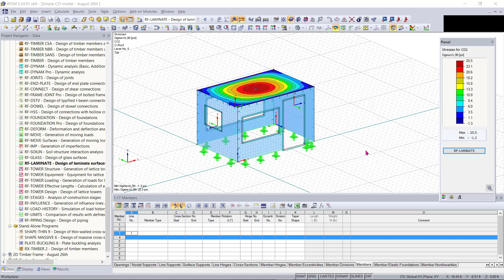[EN] Pregunta frecuente 004826 | ¿Se debe compartir por separado una composición de capas definid...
Pregunta:
¿Se debe compartir una composición de capas definida por el usuario en RF-LAMINATE por separado con otros usuarios junto con el archivo del modelo de RFEM o esta información se almacena directamente en el archivo de RFEM?

Respuesta:
El archivo del material se debe guardar por separado dentro de RF-LAMINATE y luego compartirlo con otro usuario si desea acceder a las composiciones definidas por el usuario o a las disposiciones personalizadas. El usuario adicional deberá abrir el archivo .jyr que se compartió directamente dentro de RF-LAMINATE.